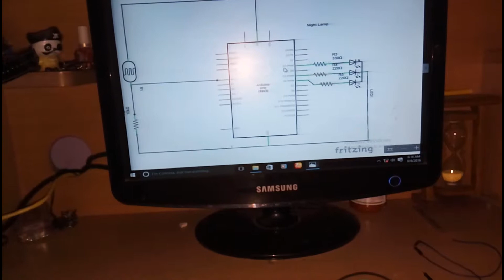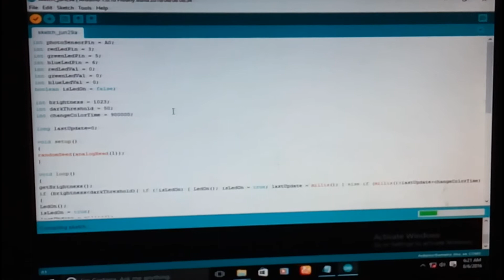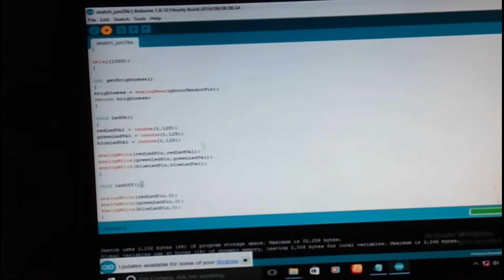[hindi] how to make arduino smart night led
for circuit diagram and program go to this link;-